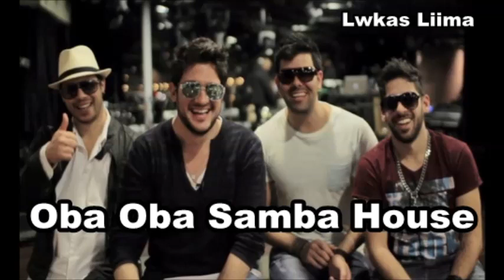Oba Oba Samba House - Emergencia | Música Nova 2013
Oba Oba Samba House - Emergencia (CD Na Vibe)
LETRA:

Você tá tão longe, quase nunca liga
Juro não entendo como consegue aguentar
Esse nosso lance ainda vai dar briga
Com essa distância não dá pra continuar

Então porque não vem pra cá pra gente conversar ?
Chega de saudade
Você não sabe o quanto falta sinto de você
Se a gente ficar nessa de telefonar
É o começo pro fim
Pois se de perto é difícil, imagina assim

Você tem que cuidar, tem que dar assistência
Porque se não mudar, abre concorrência
Tô no mesmo lugar, haja paciência
Não vai demorar, é uma emergência.